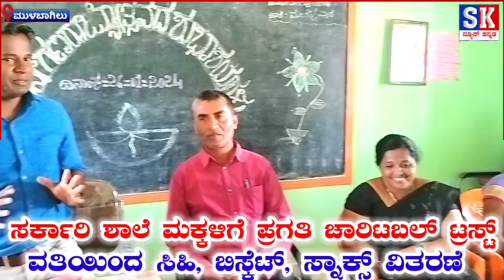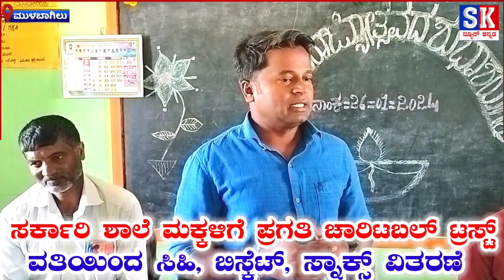ಸರ್ಕಾರಿ ಶಾಲೆ ಮಕ್ಕಳಿಗೆ ಪ್ರಗತಿ ಚಾರಿಟಬಲ್ ಟ್ರಸ್ಟ್ ವತಿಯಿಂದ ಸಿಹಿ, ಬಿಸ್ಕೆಟ್, ಸ್ನಾಕ್ಸ್ ವಿತರಣೆ :ಮುನೇಶ್ ಕಾಷ್ಠಿ